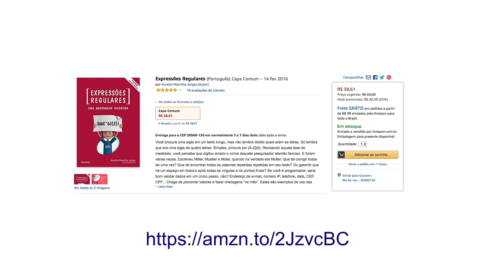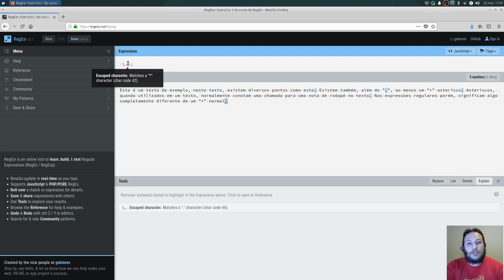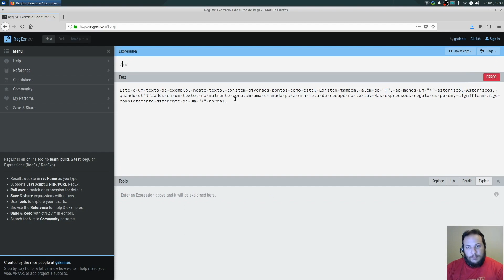Aprenda RegEx do Zero! #4 Listas Telefônicas e o Meta Caractere para Dígitos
RegEx (Regular Expressions, Expressões Regulares, em português) é um mecanismo que lhe permite trabalhar de forma nunca antes vista com textos, Selecione conteúdos por meio de expressões e padrões de preenchimento de forma a automatizar todas as tarefas do seu dia a dia com documentos de texto, e se você trabalha com programação, RegEx se integra a muitas linguagens de programação, como Javascript e Python, e faz com que você nunca mais tenha que iterar por uma string buscando algo, podendo fazer a busca por meio de padrões no texto utilizando RegEx.

Se você está gostando deste conteúdo e quer ficar profissional em RegEx, você deveria considerar seriamente comprar o livro "Expressões Regulares, uma Abordagem Divertida"!